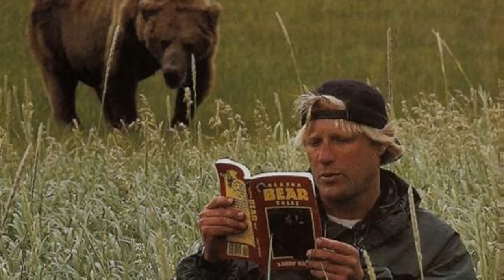Grizzly Man Eaten By A Bear - Timothy Treadwell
In October 2003, Treadwell and his girlfriend, physician assistant Amie Huguenard (born October 23, 1965, in Buffalo, New York), visited Katmai National Park, which is on the Alaska Peninsula across Shelikof Strait from Kodiak Island. In Grizzly Man, Werner Herzog states that according to Treadwell's diaries, Huguenard feared bears and felt deeply uncomfortable in their presence. Her final journal entries indicated that she wanted to be away from Katmai. Treadwell chose to set his campsite near a salmon stream where grizzlies commonly feed in autumn. Treadwell was in the park later in the year than normal, at a time when bears attempt to gain as much fat as possible before winter. Food was scarce that fall, causing the grizzly bears to be even more aggressive than usual.
Treadwell was to leave the park at his usual time of year but extended his stay a week in an effort to locate a favorite female brown bear. He said he hated modern civilization and felt better in nature with the bears than he did in big cities around humans. The bears he had been used to during the summer had already gone into hibernation, and bears that Treadwell did not know from other parts of the park were moving into the area. Some of the last footage taken by Treadwell, hours before his death, includes video of a bear diving into the river repeatedly for a piece of dead salmon. Treadwell mentioned in the footage that he did not feel entirely comfortable around that particular bear. In Grizzly Man, Herzog asserts that Treadwell may have filmed the very bear that killed him.
Around noon on Sunday, October 5, 2003, Treadwell spoke with an associate in Malibu, California, by satellite phone; Treadwell mentioned no problems with any bears. The next day, October 6, Willy Fulton, a Kodiak air taxi pilot, arrived at Treadwell and Huguenard's campsite to pick them up but found the area abandoned, except for a bear, and contacted the local park rangers. The couple's mangled remains were discovered quickly upon investigation. Treadwell's disfigured head, partial spine, and right forearm and hand, with his wristwatch still on, were recovered a short distance from the camp. Huguenard's partial remains were found next to the torn and collapsed tents, partially buried in a mound of twigs and dirt. A large male grizzly (tagged Bear 141) protecting the campsite was killed by park rangers during their attempt to retrieve the bodies. A second adolescent bear was also killed a short time later, when it charged the park rangers. An on-site necropsy of Bear 141 revealed human body parts such as fingers and limbs. The younger bear was consumed by other animals before it could be necropsied.In the 85-year history of Katmai National Park, this was the first known incident of a person being killed by a bear.
A video camera was recovered at the site that proved to have been operating during the attack, but police said that the six-minute tape contained only voices and cries as a brown bear mauled Treadwell to death. The tape begins with Treadwell yelling that he is being attacked. "Come out here; I'm being killed out here," he screams.  That the tape contained only sound led troopers to believe the attack might have happened while the camera was stuffed in a duffel bag or during the dark of night. In Grizzly Man, filmmaker Herzog claims that the lens cap of the camera was left on, suggesting that Treadwell and Huguenard were in the process of setting up for another video sequence when the attack happened. The camera had been turned on just before the attack, presumably by sound activation, but the camera recorded only six minutes of audio before running out of tape. This, however, was enough time to record the bear's initial attack on Treadwell and his agonized screams, its retreat after Huguenard tells Treadwell to play dead and when she attacked it and its return to carry Treadwell off into the forest.